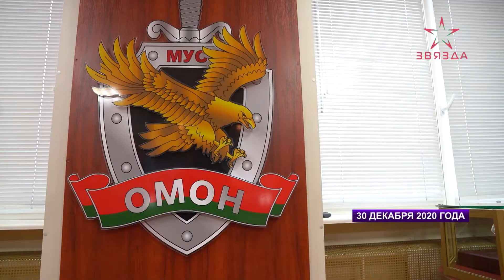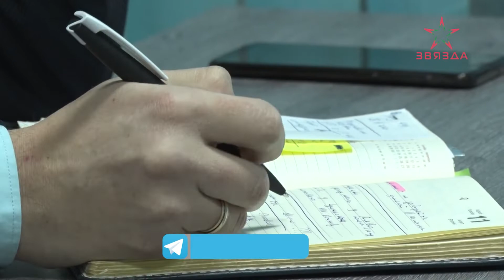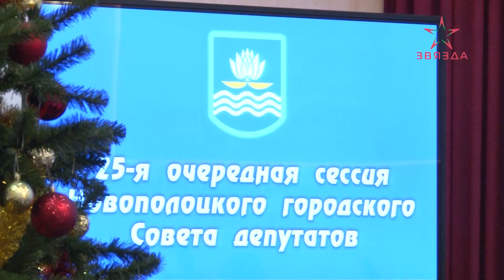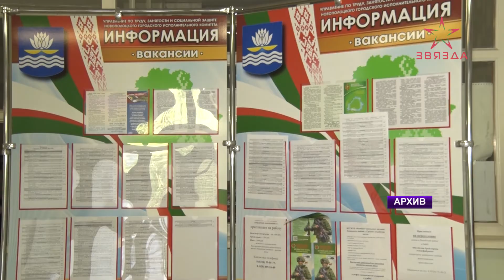Новости недели 04.01.2021